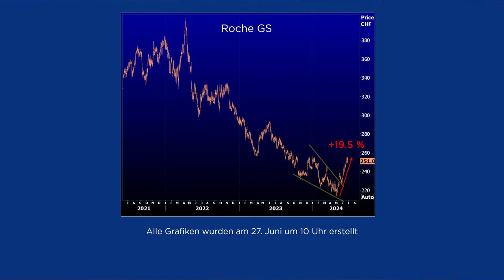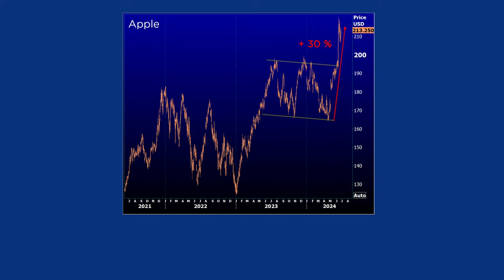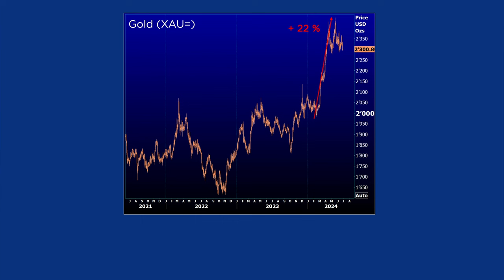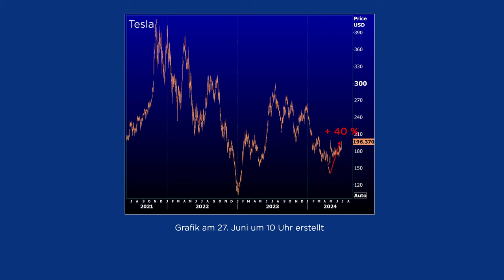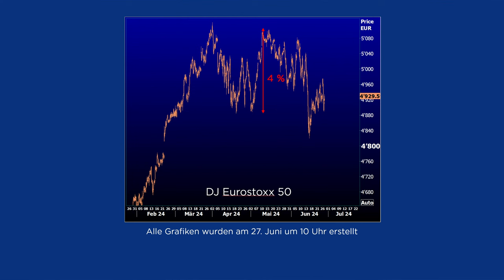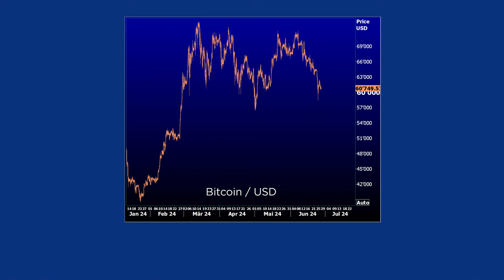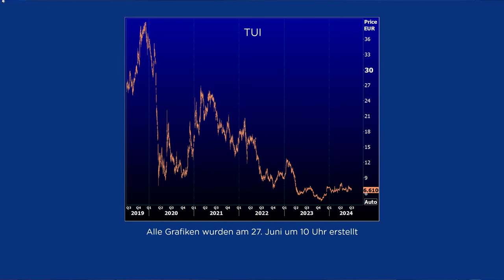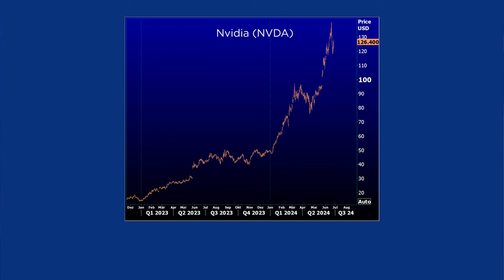Endlich wieder! | BörsenEspresso mit Roland Vogt und Ramon Huber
Endlich wieder!

Nach einer dreimonatigen Pause sind wir wieder zurück mit Expertisen zu Roche (ROG), Apple (AAPL), Gold (XAU), Tonies (TNIE), Tesla (TSLA), DJ Eurostoxx 50 (ESTX), Polypeptide Group (PPGN), TUI (TUI1), Kering (PRTP), Nvidia (NVDA)

Datasource
Sämtliche Preisgrafiken wurden am 27. Juni 2024 um 10.00 Uhr mit Eikon von Refinitiv/LSE erstellt.

Ramon Huber hat 20 Jahre Erfahrung als Börsenhändler und 18 Jahren Praxis als Fondsmanager. Diego Faßnacht ist CFA-Charterholder und Volkswirt.  Roland Vogt war von 1992 bis 2004 Marktstratege bei der Credit Suisse First Boston, seither Strategist bei invest.ch.